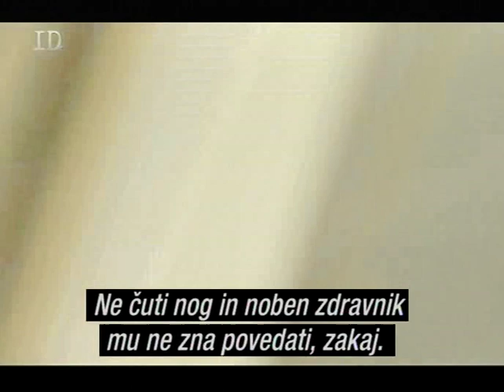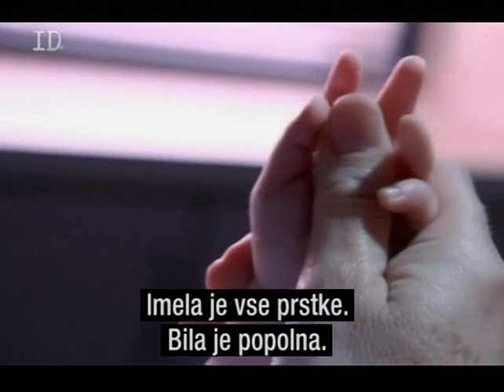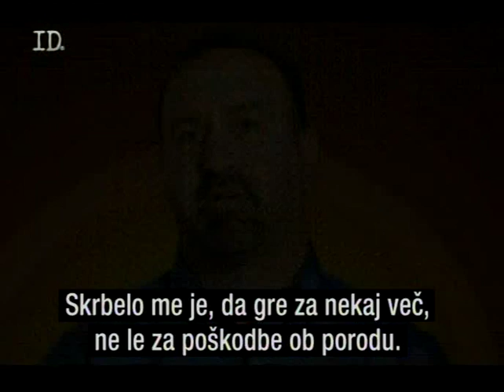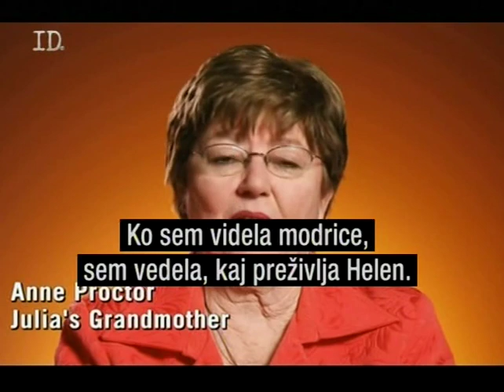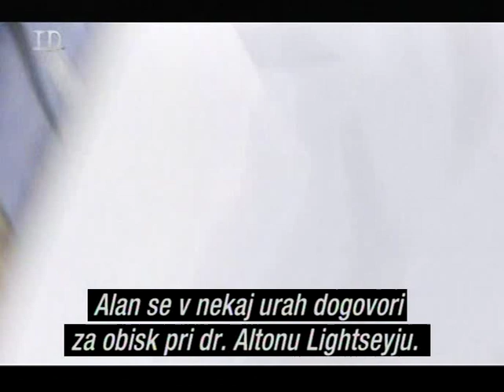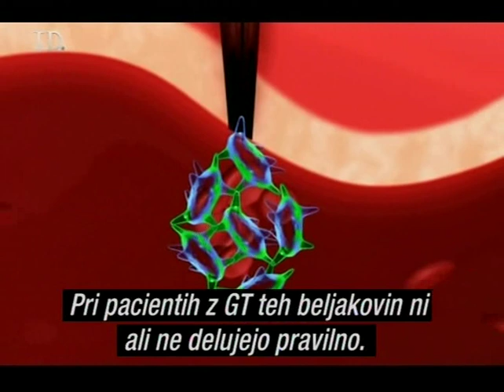Skrivnostna diagnoza - Glanzmannova trombastenija in Hiperkaliemična periodična paraliza 1/3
Glanzmannova trombastenija - Glanzmann's thrombasthenia
Hiperkaliemična periodična paraliza - Hyperkalemic Periodic Paralysis